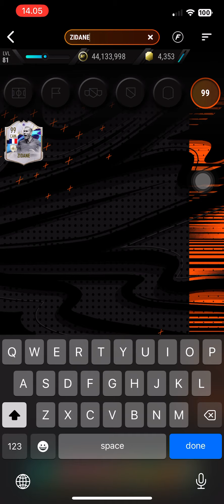99 Rated Zinedine Zidane (Cover Star Icon)